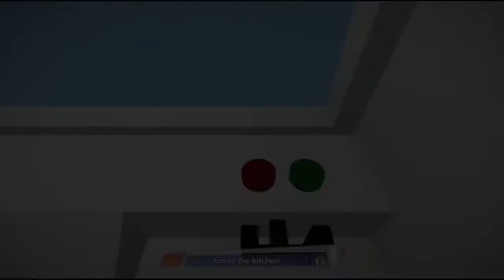Octodad: Dadliest Catch - Flight Simulator 2014